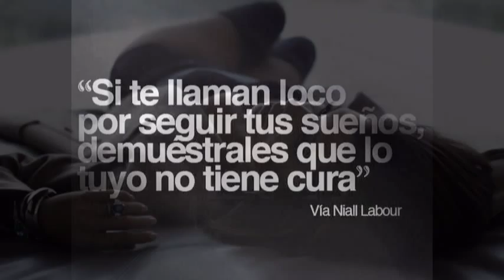♥➷♥ Volvere alguna Vez ♥➷♥ Santos Morales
Guarda amor en el corazón.
Una vida sin él es como un jardín sin sol
cuando las flores están muertas.
La conciencia de amar y ser amado
trae una calidez y una riqueza a la vida
que nada más puede aportar.
  Oscar Wilde